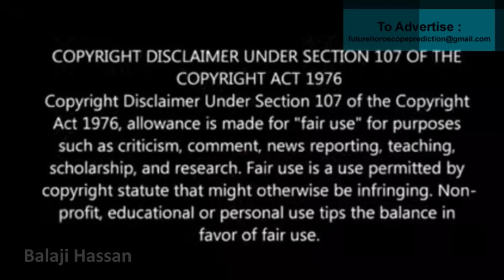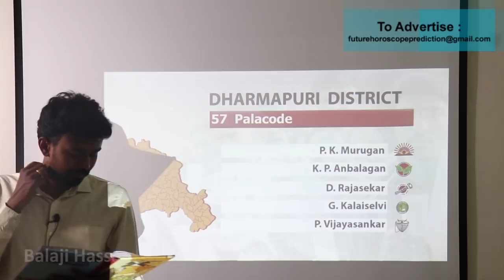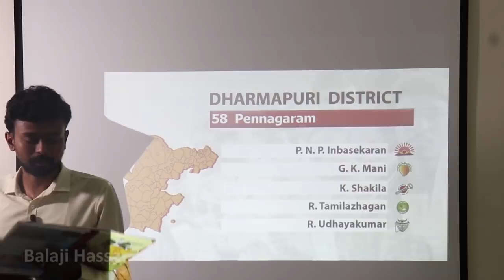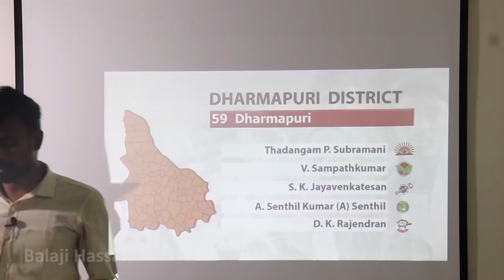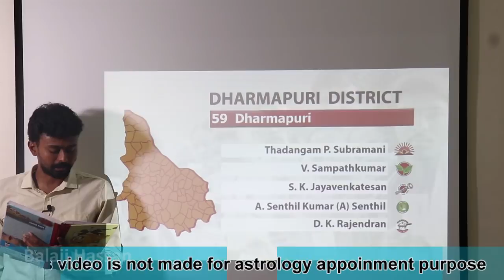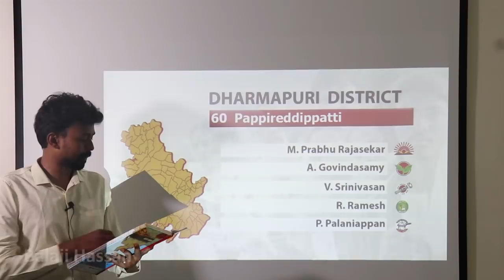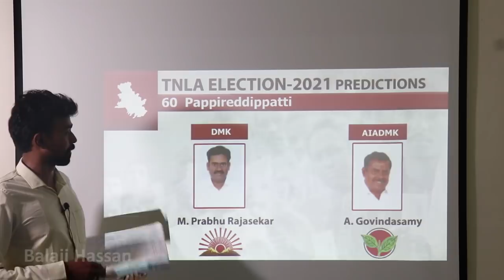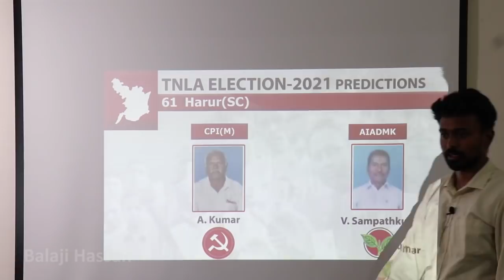தமிழக சட்டமன்ற தேர்தல் -2021 தர்மபுரி மாவட்டம் - வெற்றிபெற போவது யார்? Balaji Haasan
1. 234 தொகுதிகளில் யார் வெற்றிபெறுவார்கள் ??
என்பதை எதன் அடிப்படையில் கணித்தேன்.

தர்மபுரி தொகுதி :-

1) பாலக்கோடு
2)பென்னாகரம்
3)  தர்மபுரி
4)  பாப்பிரெட்டிப்பட்டி
5)  அரூர்

Balaji Haasan

Advertisement :-

Elegant   Saree World

Phone Number :-   + 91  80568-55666  ( Wats App )